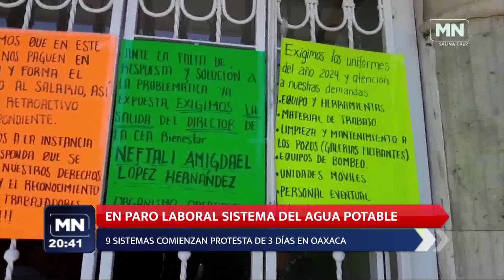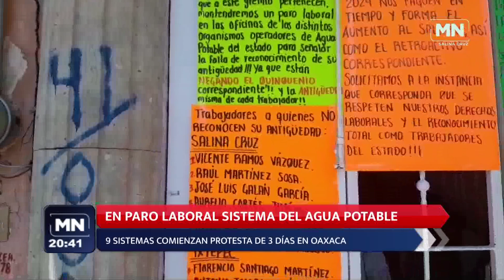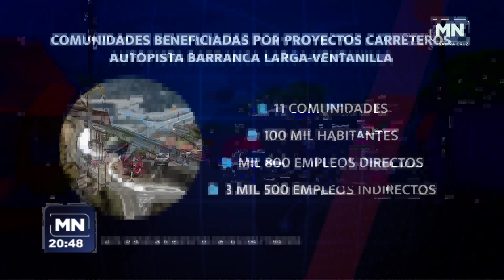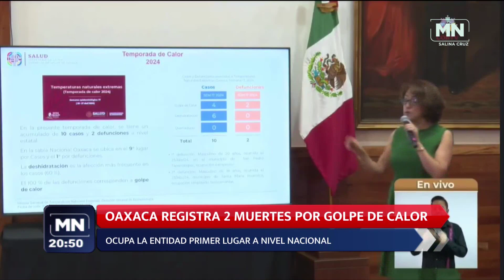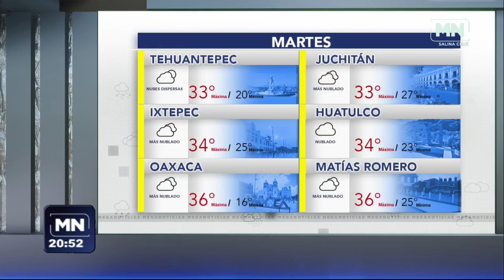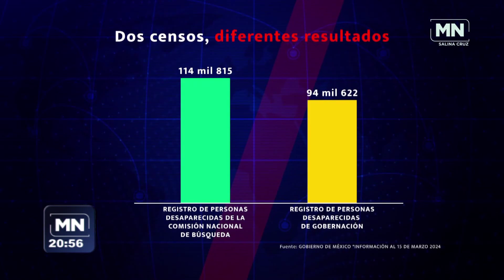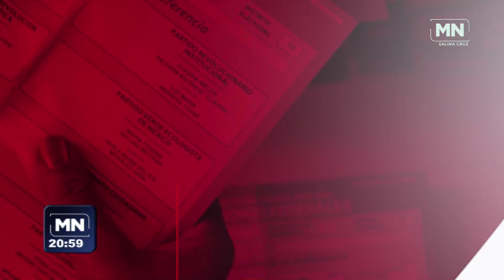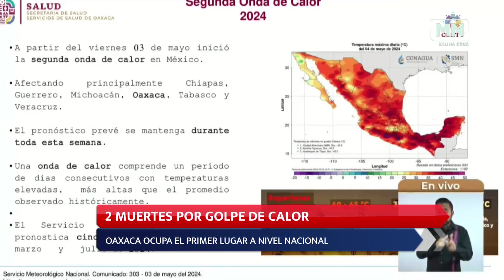06 MAYO 2024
Noticierio Meganoticias